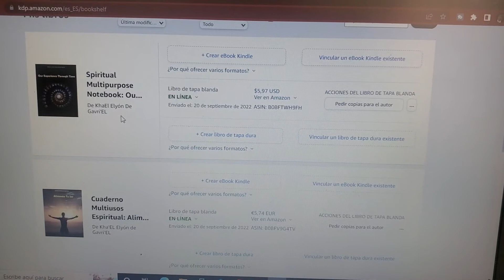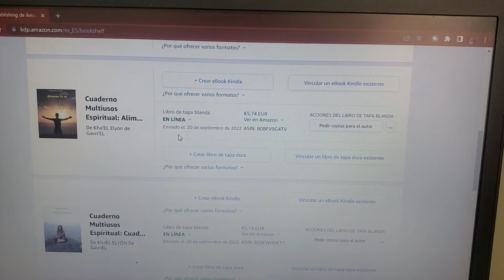cuadernos multipropositos de espiritualidad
cuadernos multipropositos de espiritualidad es un proyecto que estamos haciendo para brindarte herramientas de apoyo. podrás comprarlos en amazon en la siguiente dirección:

Te invito al mejor taller que puedes hacer en tu vida. Por favor entra en  el enlace que sale al final del video y empieza a ver los videos iniciales, estos te dan las instrucciones de lo que debes hacer. Saludos.
ENLACE:
Hay muchas cosas que tienes que saber, a este respecto por ello te invitamos a que mires primordialmente la lista de Reproducción: TALLER DE ESPIRITUALIDAD DEL DESPERTAR ESPIRITUAL (PURIFICACIÓN Y DESCUBRIMIENTO DEL SER), Ahí está estructurado todo el taller, para que lo puedas revisar.

Te dejamos los links de otras listas de reproducción que serán de mucha ayuda para tu edificación.
Como por ejemplo de listas de reproducción:

Espiritualidad nivel 0

Espiritualidad nivel 1

Espiritualidad nivel 2

Espiritualidad Nivel 3

El día de hoy quiero motivarte a que descubras quien eres, y que creas (de creer) en tu historia, y crea (de crear) tu camino a través de una magnifica y gloriosa relación personal con el Espíritu Santo del Dios Altísimo.

Agradezco de antemano mucho tu apoyo.

Página de Facebook Iluminacion Transformacion Ascension

Encuentranos en Lbry como ILUMINACION TRANSFORMACION ASCENSION

En Telegram encuéntranos como: “Ser Espiritual”, es un canal de Telegram.

En él están los audios de protección y videos para tu edificación, como los que salen de la plandem1a, y en ellos iré poniendo las meditaciones para que las puedas descargar directamente.

Agradeceré tu suscripción y que toques la campanita de notificaciones, para que no te pierdas ninguno de los videos creados para tu edificación.

Te envío un gran saludo y un abrazo a la distancia.